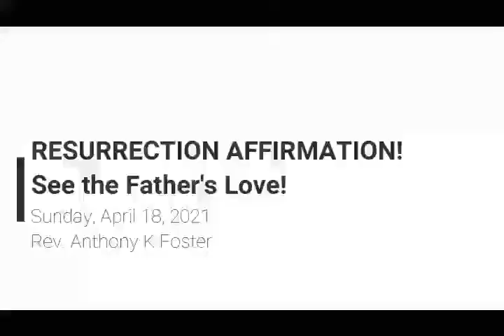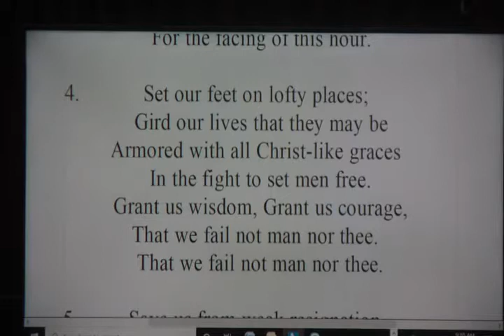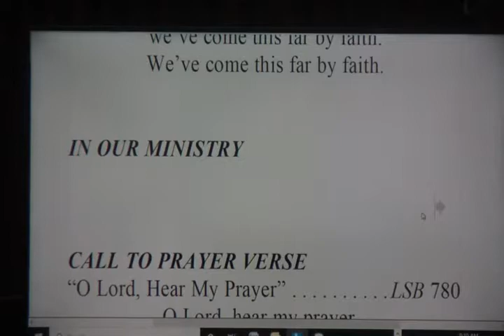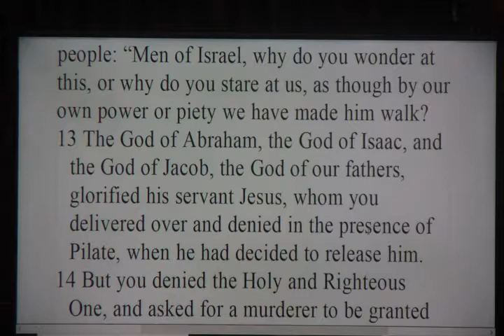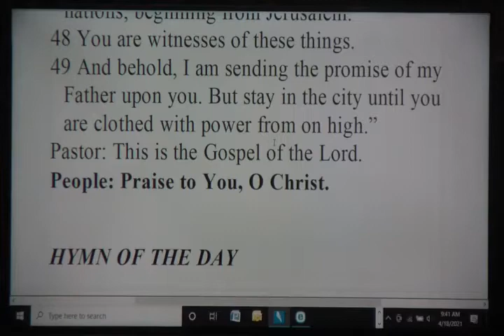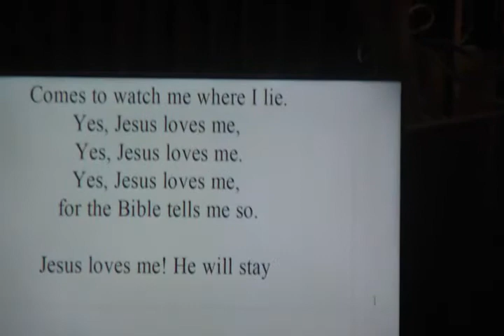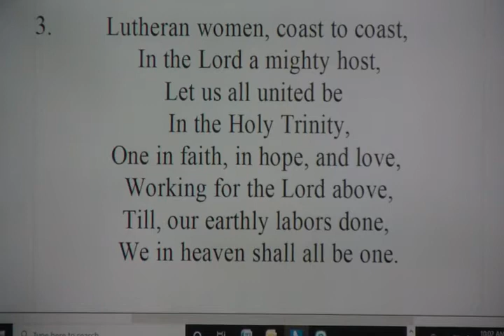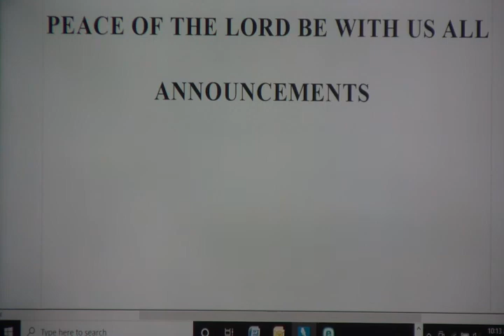See the Father's Love!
Faith Lutheran Church, Inglewood, CA
Sunday, April 18, 2021
Rev. Anthony K Foster